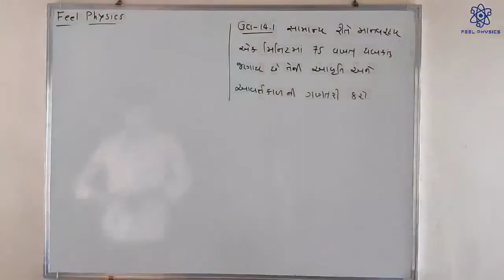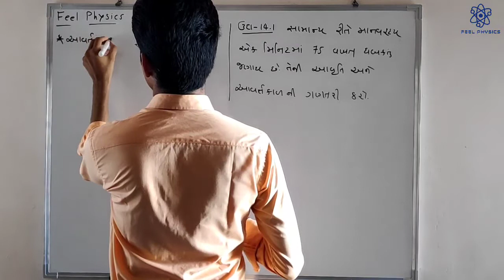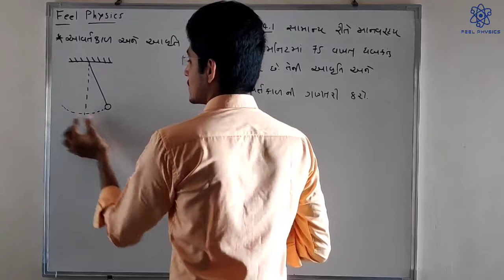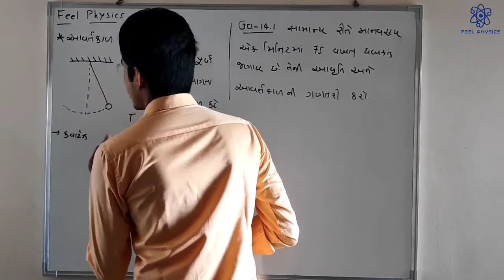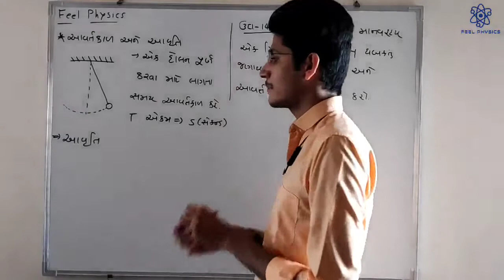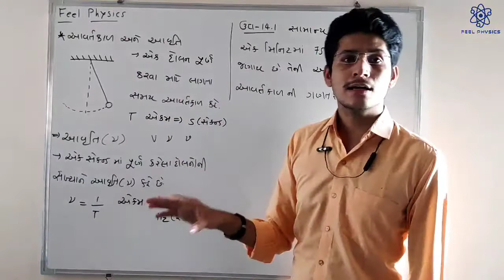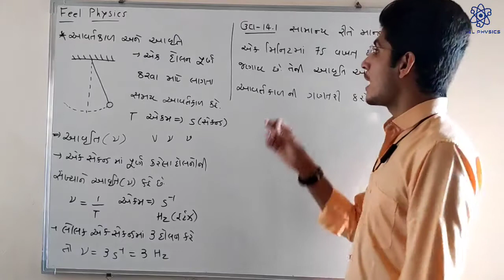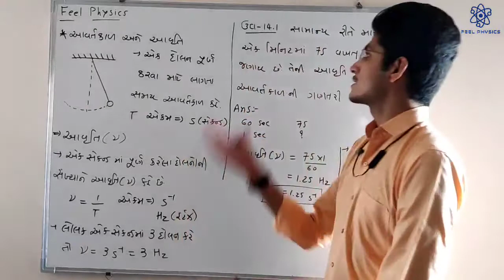Lec-2 || Chapter-14-Oscillations || Time-Period and Frequency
Time-Period and Frequency